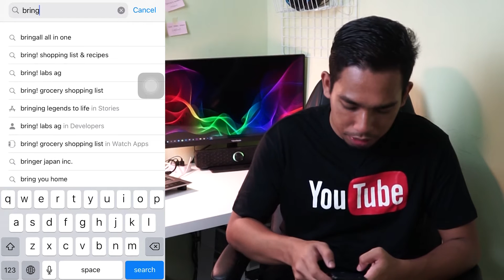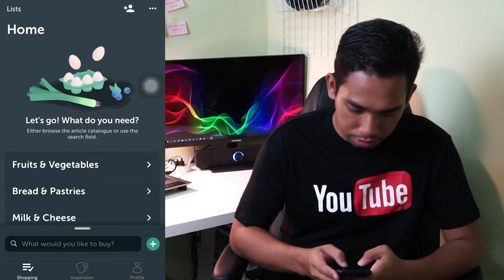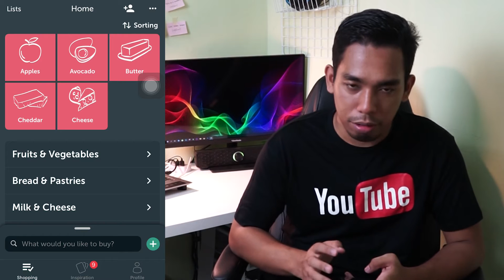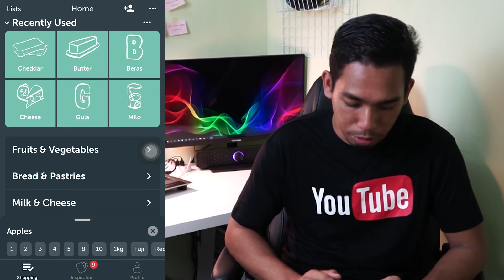Wife Kirim Barang Dapur Pakai Apps | Tak Kena Bebel Dah!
Gais

Senang kalau kita letak kat fon semua benda, tak perlu nak bawak macam-macam barang kalau keluar kan?

Try Apps ni kalau nak beli barang dapur!